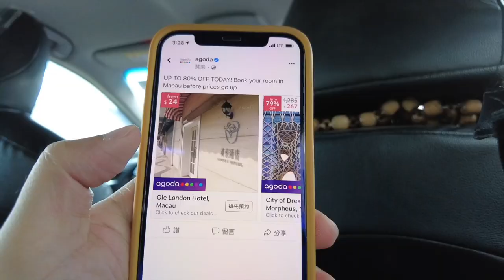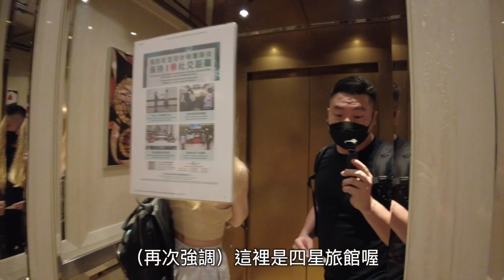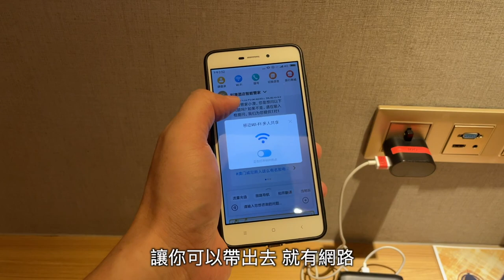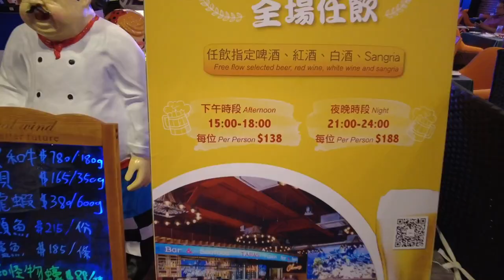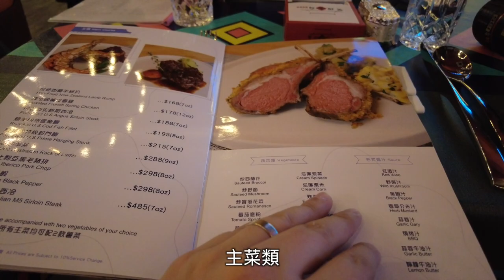帶烏克蘭老婆住四星Rio折扣一晚只要200港幣[Lu Do Family] MACAU 4 STARS HOTEL 80% OFF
HKD200=NTD725=USD26    出清空房打兩折 80% OFF
澳門因為疫情旅客少，全城酒店旅館都在出清空房，尤其平日折扣更可以到只要以往的兩成！我們來趁便宜開箱一下Rio Hotel利澳酒店！

Macau due to lack of tourists, many hotels have great discount up to 80% off. Let's check Rio Hotel and its pool when the great value~